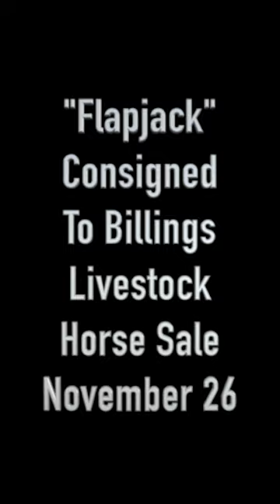Flapjack 2011 Grade Mini Sorrel Paint Gelding Consigned to Billings Livestock Horse Sale November 26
Flapjack 2011 Grade Mini Sorrel Paint Gelding
About 36" Tall
THIS IS A SPECIAL ONE OF A KIND PONY!!!
Videos, Pictures. Check the link!!

Hip #144
Consigned to Billings Livestock Horse Sale November 26.
Online Bidding Available!!

FANCY FANCY, THIS PONY HAS BEEN IN THE BANK, RESTAURANT, DAIRY QUEEN, AND A HOTEL. HE HAS BEEN IN THE HOUSE ON MULTIPLE OCCASIONS, THIS PONY IS EXTREMELY SPECIAL WITH AN AWESOME MIND!! ANY KID WOULD BE PROUD TO CALL THIS PONY HIS!!! HE LOVES ICE CREAM, PIZZA, PANCAKES (HENCE HIS NAME), FRUITLOOPS, CANDY, DOG BISCUITS. YOU NAME, HE WILL EAT IT!!!

Christmas pony anyone? Cow pony anyone?!! This little 11 yr old sorrel paint pony standing about 36 in. is as cute as can be that really anything can be done with him!! Nothing seems to phase him, side by sides being driven by, roping dummy being pulled around him, blowing debris, pop guns being blasted off of him, ropes, being ridden double, kids running around him, hanging off of him, pulling his tail etc. Flapjack loves pancakes; he will eat anything you are eating even fruitloops!! The kids have brought him into the house and fed him their pancakes and pizza and whatever else and he loves those kids. Flapjack has been used to gather, move, load, and push cattle. He might be short but he does a pretty good job of keeping up with the big horses. Flapjack will ride away from home alone no problem, he rides off alone and does great in group situations, he is a great lead-line pony being led around with a 1 yr old aboard, he is not mean to the other horses, he will go anywhere pointed: crosses water, pretty much any terrain that he is asked to cross, he loads and unloads easily, he is fine to catch in a smaller pen but can be a bit hard to catch in a pasture, he has never kicked or bit the kids. He is 100% sound in every way.
​Flapjack does have an old scar just under his hindquarters that was forgotten to be disclosed on the sale catalog description but this scar has never phased him in the least regarding his soundness or in any other way. Photo of the scar on the website.
Located Near Minot, ND!!